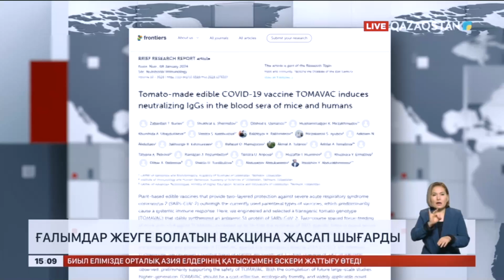Өзбекстан ғалымдары жеуге болатын вакцина жасап шығарды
Өзбекстандық ғалымдар COVID-19 ға қарсы жаңа вакцина ойлап тапты. TOMAVAC деп аталатын өнім кәдуілгі қызанақ түрінде шығарылған. Яғни, оны жеу арқылы адам бойында ауруға қарсы иммунитет қалыптасады.

Ерекше вакцинаны Өзбекстан Ғылым академиясының геномика және биоинформатика орталығы шығарған. Коронавирустың S1 антиген ақуызын кодтайтын фрагмент арнайы векторларға орналастырылып, қызанақ жасушасының геномына енгізілді. Осылайша, антиген белогын үздіксіз өндіріп отыратын қызанақ алынды.